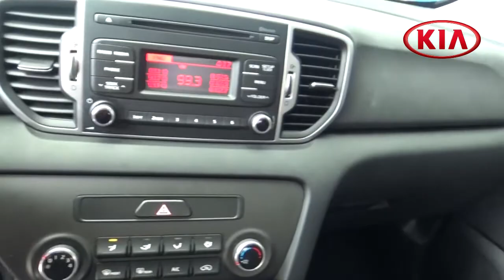Chécalo esta semana 06 de noviembre